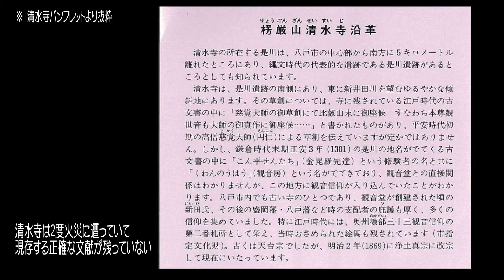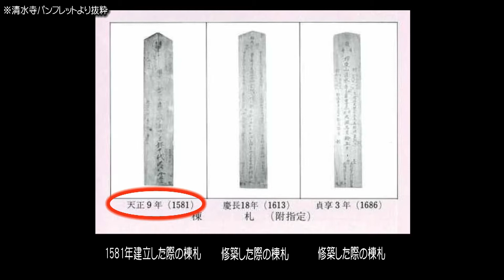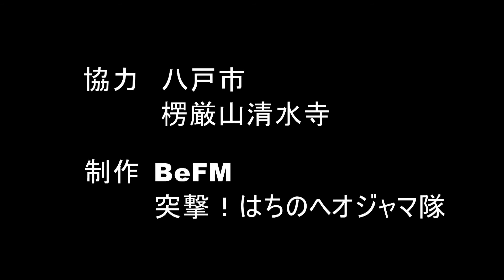おらほの地域自慢「楞厳山 清水寺 その１」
おらほの地域自慢　楞厳山清水寺　その１
是川にある楞厳山清水寺（りょうごんざんせいすいじ）におじゃまをして、住職・野沢秀明さんにインタビュー。
清水寺の歴史や変遷、重要文化財指定の清水寺観音堂、鷹の絵馬にまつわる伝説などについて紹介。